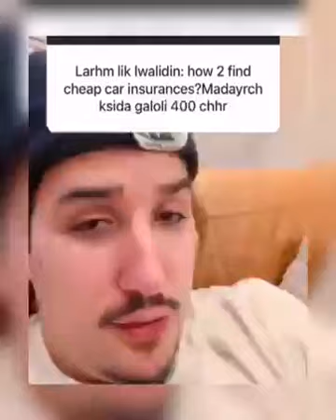نصائح و معلومات قيمة للمهاجرين الجداد في أمريكا ❤️🇺🇸